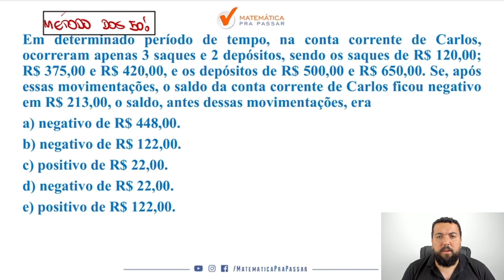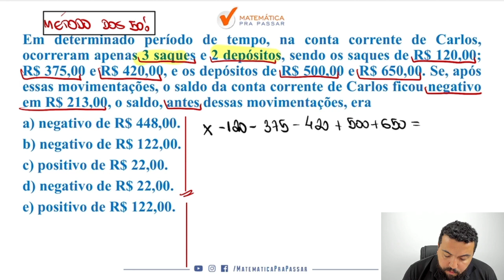Equação do 1º Grau para PM SP - Quiz MPP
Você quer aprender Porcentagem para a PM SP?

Então você precisa aprender com esse vídeo onde nosso professor, Renato Oliveira, mostra Porcentagem para a PM SP. Para garantir muitos pontos na prova da Matemática e mandar muito bem na prova da PM SP soldado pm de 2ª classe

Para você ser aprovado na PM SP precisa mandar muito bem em matemática e com esse vídeo você irá ter um Guia Prático para interpretar e saber o que utilizar nas questões de Porcentagem para a Banca Vunesp e detonar na prova da PM SP.